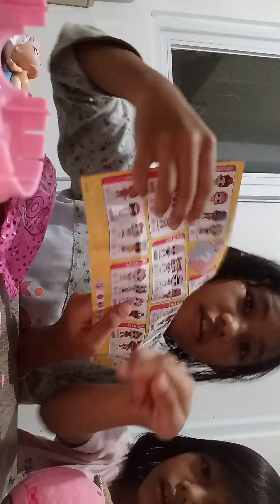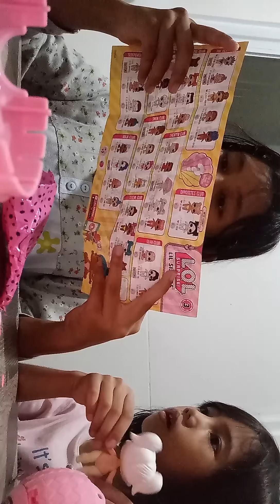Unboxing LOL Surprise confetti pop part 1😀😀😀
Hai guys sesudah nonoton part 1,jangan lupa nonton yang part 2 nya yaaa😆😆😆